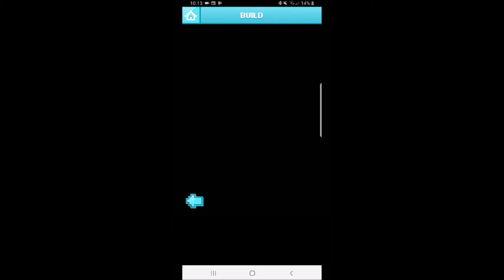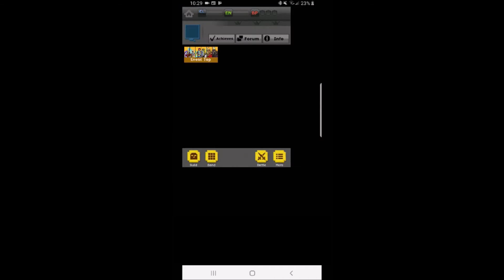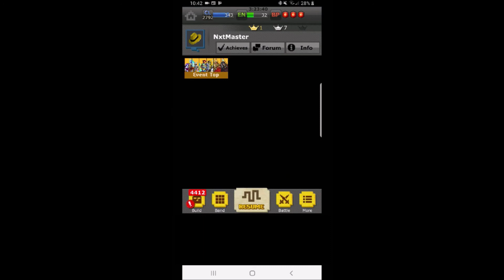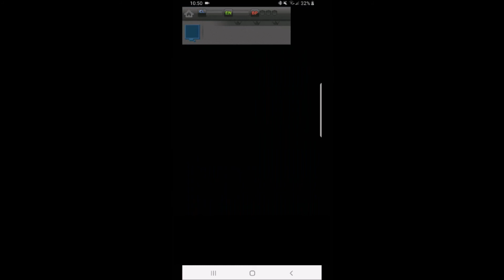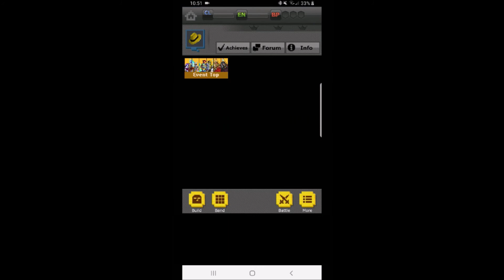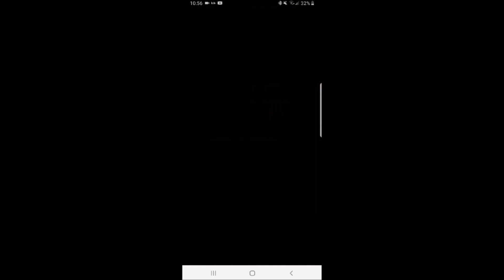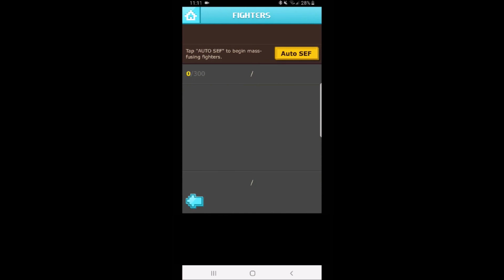500 Single Texite Builds + 2 Bonus Scenes Director's Cut